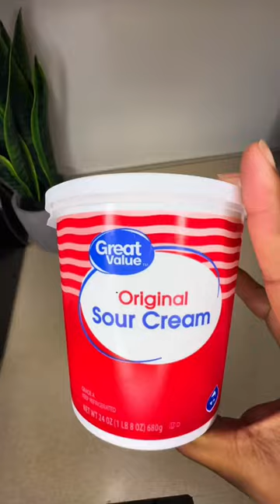Burrito bowls be the best 🍽️